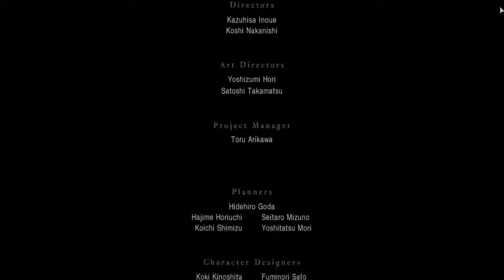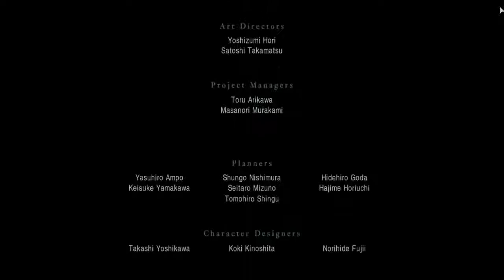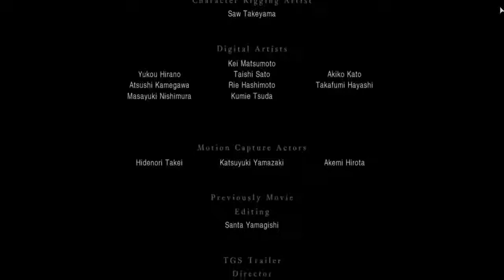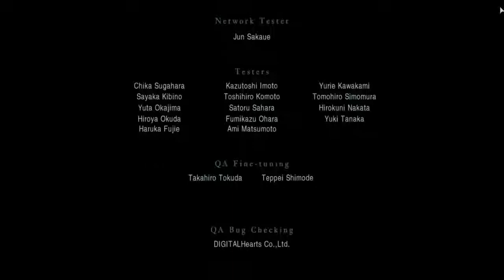Resident Evil: Revelations Credits